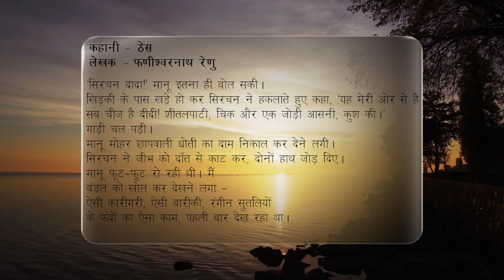hindikahani : thes kahani phanishwar nath Renu phanishwarnathrenu Hindi short story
फणीश्वनाथ रेणु जी की बहुत लोकप्रिय कहानियों में से एक कहानी ठेस सुने और आगे भी साझा करे
धन्यवाद्
स्वर - ऋतु सभरवाल
Munshi premchand ki kahani - gharjamai

 Yashpal ki kahani - parda

Jaishankar Prasad ki kahani - CHUDIWALI

Jaishankar Prasad ki kahani - bhikharin

Munshi premchand ki kahani - samasya

Munshi premchand ki kahani - thakur ka kuan

Jaishankar Prasad ki kahani - gram

Munshi premchand ki kahani - jaadu

Munshi premchand ki kahani - kaushal

Amrita pritam ki kahani - shah ki kanjri

Amrita pritam ki kahani - jangli booti

Phanishwar nath renu ki kahani - thes

Subhadra kumari chauhan ki kahani - tangewala

 Mohan Rakesh ki kahani - aparichit part 2

Mohan Rakesh ki kahani - aparichit part 1

 GULZAR ki kahani - dhuan

 Phanishwar nath renu ki kahani - PANCHLIGHT

Phanishwar nath renu ki kahani - jaiv

 Yashpal ki kahani - phoolo ka kurta

 Amrita pritam ki kahani - Pancho kunwariya

Amrita pritam ki kahani - ek andhera Kona

phanishwarnathrenukikahaniya Hindi